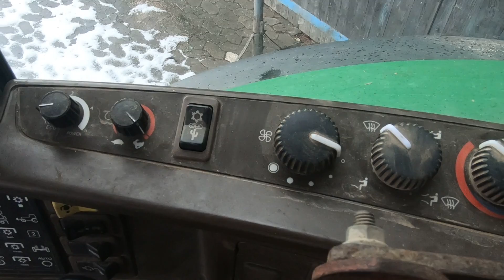FarmVlog#5 kleine Reparatur und Weizen Verkaufen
Grias Eich zusammen,

Ich bin der Florian 18 Jahre alt komme aus Bayern und zeig euch was ich so mach.
wir Bewirtschaften 80ha
wir bauen Mais, Winterweizen, Wintergerste, Sommergerste, Luzerne an
und haben 70 Milchkühe
und 70 Jungrinder